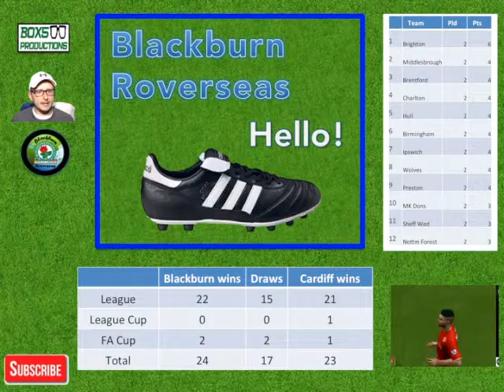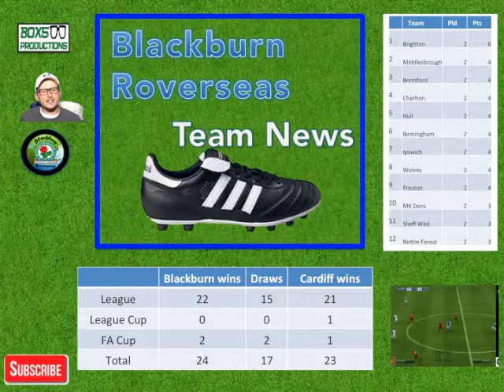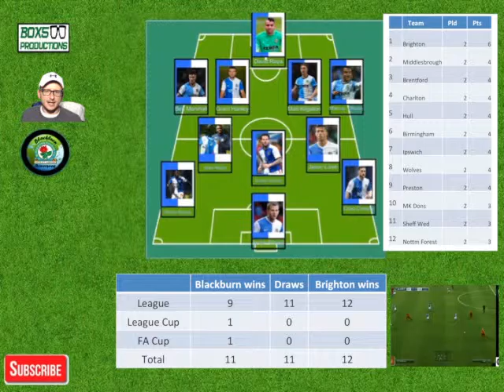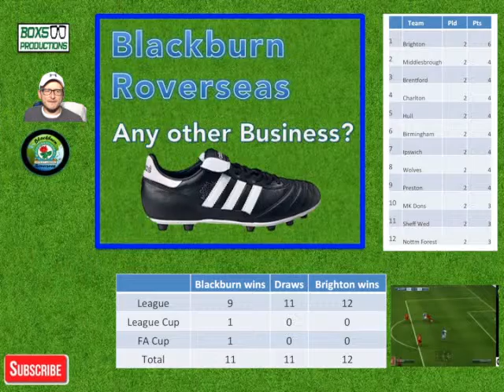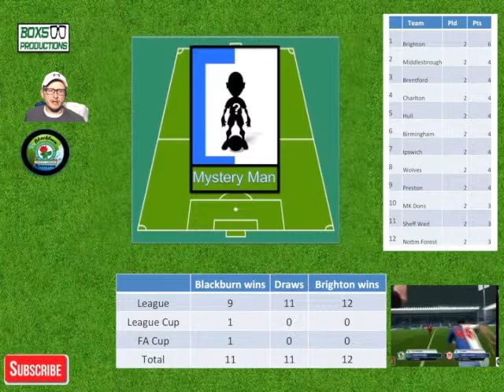Blackburn Roverseas Podcast: Episode 3 - Cardiff & Brighton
56% |||. 28.4K/50K

Stevie Wotsa

. 28% 7/25

Blackburn Roverseas is a weekly podcast that revolves around the trails and tribulations that surround Blackburn Rovers. This show previews, reviews and summarizes each and every Blackburn Rovers game of the 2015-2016 Championship season as the club strive towards promotion. In this episode I review the fixtures against Huddersfield in the League as well as previewing the matches against Cardiff and Brighton.